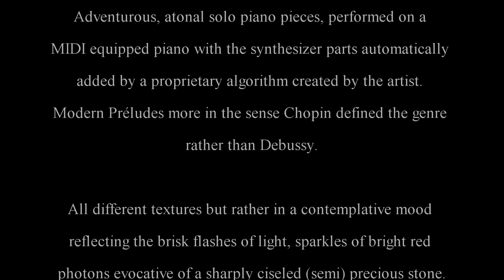Garnellarius 20 Not Here Was I